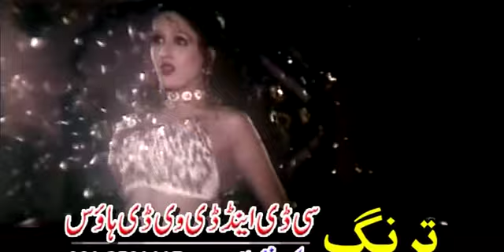Jahangir Khan, Shahid Khan, Arbaz Khan - Pashto Old Dance Song 14 - Pashto Movie Songs And Dance